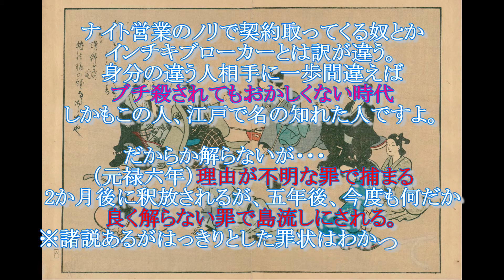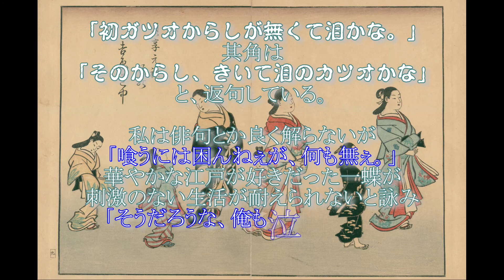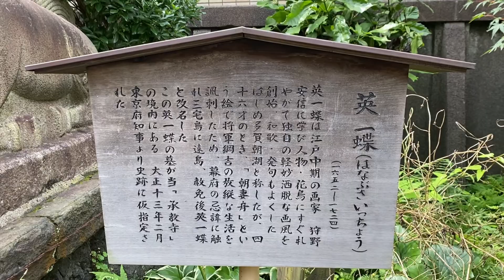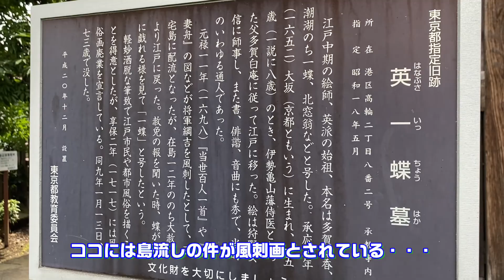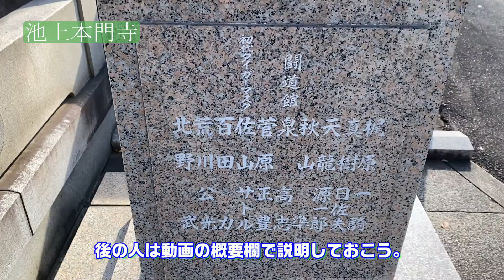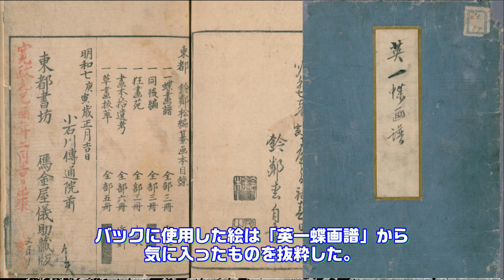英一蝶の羽ばたき。絵師・幇間師・江戸の吉原で盛り上げ隊長？絵から俳句、島流し波乱万丈のアゲアゲ芸人。狩野派をクビになり町民から旗本、豪商から松尾芭蕉までいろいろな人と付き合い笑いを届けた人。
今回は英一蝶（はなぶさいっちょう）
島流しにあった経緯は4つほどあるようですが、動画では詳しく触れてないのでWikioediaでも見てください。
ちなみに（そそのかしの罪）の部分を小説に書いたものがあります。
彩（いろ）は匂えど　其角と一蝶　田牧大和
酔（ゑ）もせず　其角と一蝶　田牧大和
（私はこの本で二人を知りました。面白いので読んでみてはいかがでしょうか？）
多賀朝湖、俳号は暁雲・狂雲堂。島流しの際には島一蝶と様々な名を持つ英一蝶は島流しから帰って来てからの晩年の号である。
芭蕉の弟子、宝井其角と親友だった。
宝井其角
冒頭の絵は
（富士山図）英一蝶　筆。
数年前に国立博物館にて

動画に使った挿絵
英一蝶画譜　（1～3巻の中から抜粋）
（まとめたもののようなので、製作年代は不明）

英一蝶筆の釈迦如来像があるようです。
（私が行った時はお寺自体が閉まっていた）
池上本門寺　（分骨のお墓）
動画で出てきた力道山の墓にある像に書いてあった名前の説明
（動画の内容とかけ離れてしまうのでここで書きます）
右から
梶原一輝　巨人の星・あしたのジョー・タイガーマスクなどの原作者
真樹日佐夫　上記梶原一輝の弟。キックボクシングジムなどを持ちちょっぴりバイオレンスな人。
天龍源一郎　元力士・元プロレスラー
秋山隼人　（スイマセンこの人は知りません。アイドルマスターではないようです）
泉　高志　なんでも鑑定団に出てくる闘道館の館長　プロレスグッズなどの鑑定人
菅原正豊　日テレのプロデューサー
佐山サトル　初代タイガーマスクのプロレスラー
百田　力　プロレスラー力道山の孫
荒川公光　格闘技イベントなどプロモーター
北野　武　言わずと知れた世界の北野　ビートたけし
と、すごい面々でした。

chapter list
00:00 一蝶の羽ばたき
00:47 吉原でナイト営業（幇間）
01:35 島流し
03:09 其角と一蝶
03:38 英一蝶墓
04:56 池上本門寺
06:31 富士山図